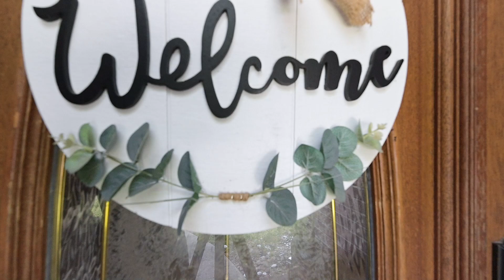180 Park Way, Montgomery, TX 77356